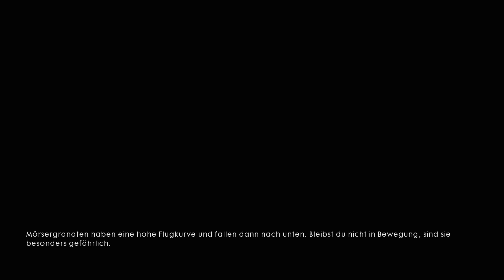Battlefield 1 - Story-Kampagne #13 - Der Meldegänger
Battlefield 1 kaufen
Die Solo-Kampagnen der Battlefield-Serie waren bislang immer ein ziemliches Auf und Ab. Doch bei Battlefield 1 soll der Einzelspieler ein echtes Highlight sein. Deshalb spiele ich den Story-Modus natürlich im Let's Play und kämpfe mich durch die fünf War Stories in die die Kampagne aufgeteilt ist.

Nach dem Prolog "Stahlgewitter" und "Durch Morast und Blut" folgen also "Einflussreiche Freunde", "Avanti Savoia!", "Der Meldegänger" und "Nichts steht geschrieben".

Ich wünsche euch viel Spaß beim Let's Play zu Battlefield 1 im Singleplayer.